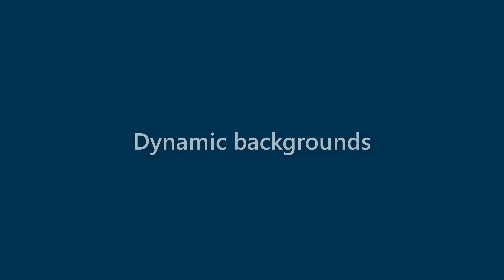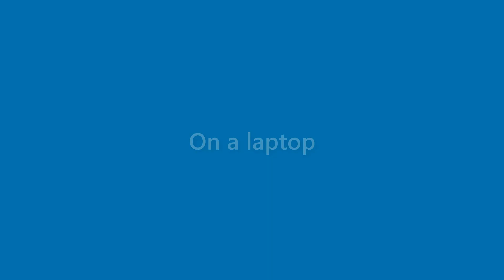Jasper Cox - appearance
Name Look - Jasper Cox - appearance. In this video we present "Jasper Cox" name look and feel in various scenarios.
This video will cover:
How does "Jasper Cox" look as a personal letterhead?
How does "Jasper Cox" look on a business card?
How does "Jasper Cox" look on a computer/laptop screen?
How does "Jasper Cox" look with different background colors?
How does "Jasper Cox" look with various fonts?